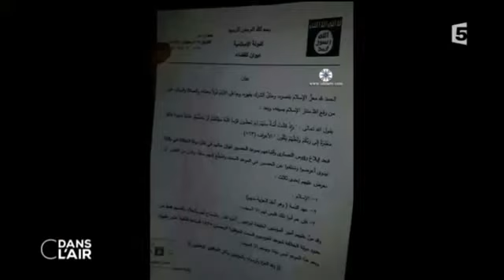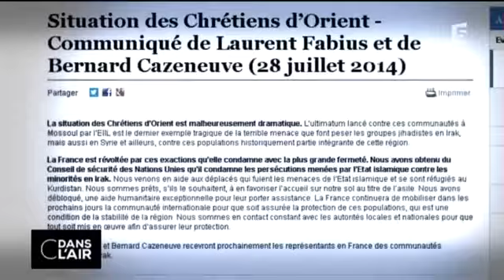C dans l'air Dangereusement proche orient sur France 5 le 29/07/2014